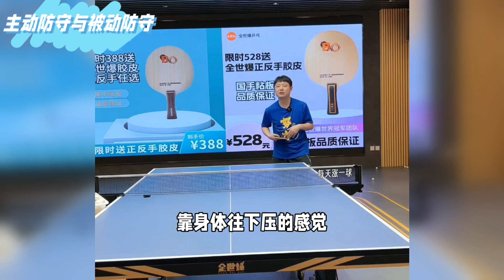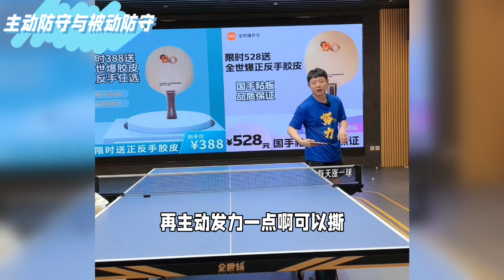主动防守与被动防守，国手陈浩防守进阶教学【字幕】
主动防守与被动防守，国手陈浩防守进阶教学
成为此频道的会员即可获享以下福利：